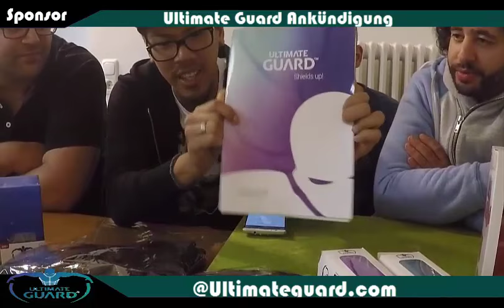TBT: Ultimate Guard Ankündigung Yu-Gi-Oh! (German/Deutsch)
ihr habt es vllt schon mitbekommen dass wir von Ultimate Guard gesponsored werden, wir haben sie bereits auf dem LLDS Turnier im Funtainment repräsentiert, mehr dazu hier:
aber heute noch einmal eine offizielle Ankündigung und ein Dankeschön an Ultimate Guard
Review zu ein paar neuen Produkten werden bald folgen
unsere Facebook Seite:
unsere Blog Artikel auf Gate to the Games:
►DevPro: BadBoyBudha
►Dueling Network: KidRainen
►etcg: OMGTeamBubbleT
►Hearthstone: BadBoyBudha#2639
-thanks